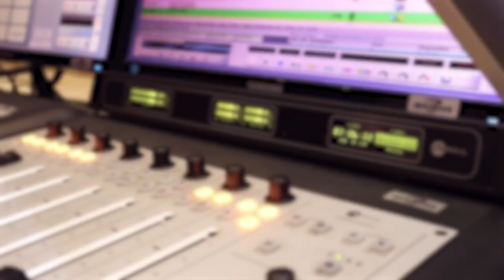Flak3 Talks "By The Way", Marang Selolwane Crush & Music Career More w/Tkay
Today we're gladly joined by Flak3 as we talk about "By The Way", Marang Selolwane Crush & Music Career & More w/TKay

Host: TKay
Guest: Flak3

Big shout out to Flak3 for joining us on this episode, if you want to follow them make sure to check him out on the following platforms mentioned below...